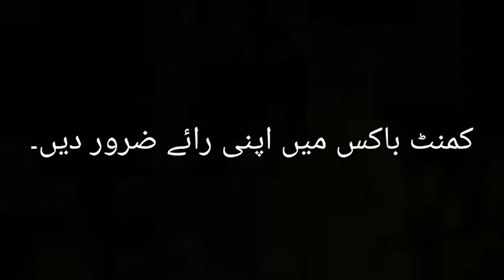Mehak Malik Life Story, Interview,Biography | Mehak Malik Full Dance Video | Kumail Tv